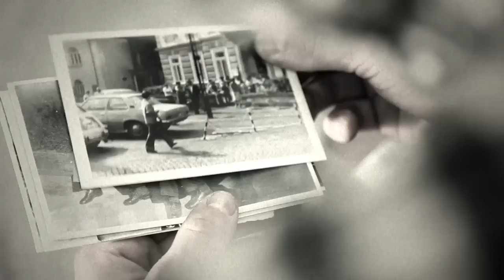ANS.BITENC - NA ZNANO CESTO STOPI